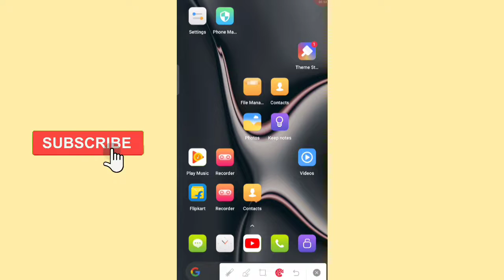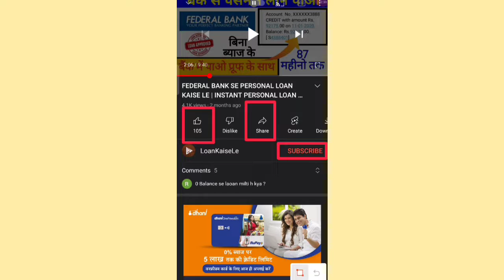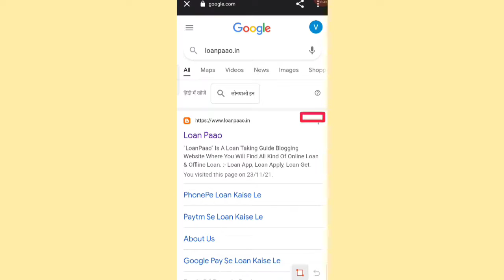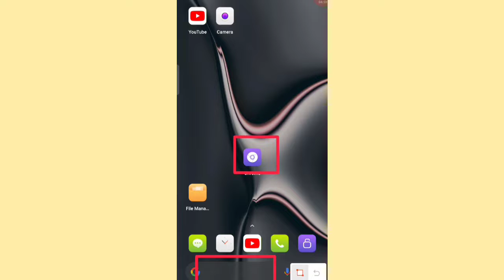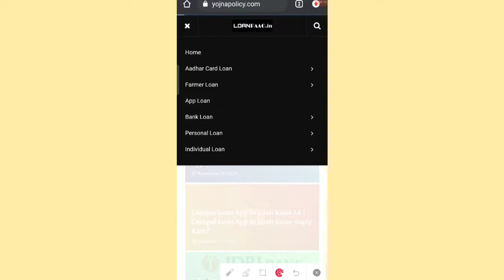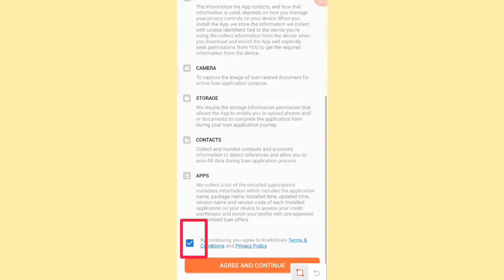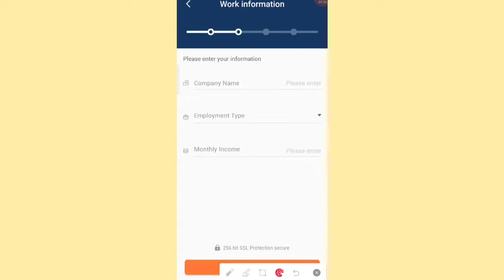NEW LOAN APP 2021 TODAY | MOBILE SE ONLINE PERSONAL LOAN KAISE LE | AADHAR CARD SE PERSONAL LOAN